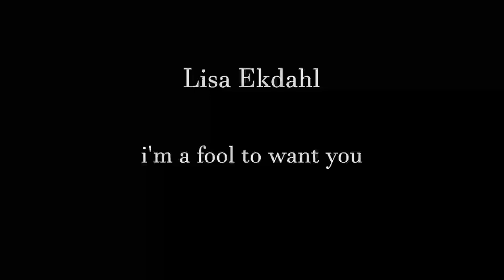Lisa Ekdahl | i'm a fool to want you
CD When Did You Leave Heaven |
BMG, 1995 |
Lisa Ekdahl and The Peter Nordahl Trio |
Lisa Ekdahl - vocals |
Peter Nordahl - piano, composer, arranger |
Patrik Boman - bass |
Ronnie Gardiner - drums |